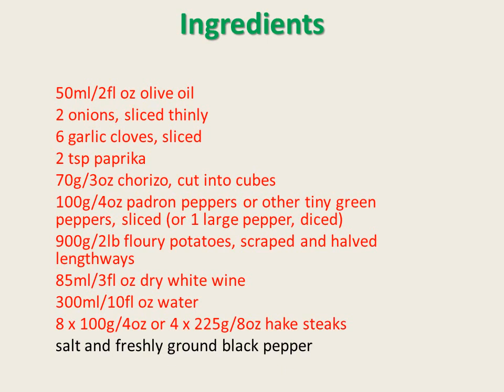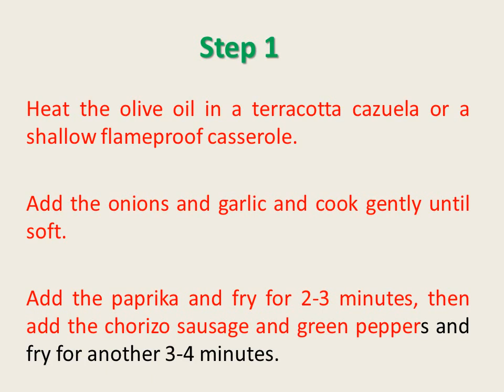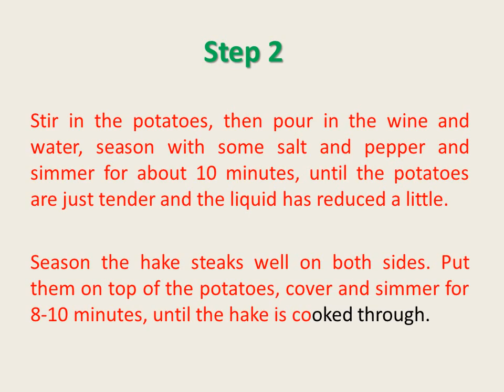Hake with Chorizo and Potatoes Merluza à la Gallega